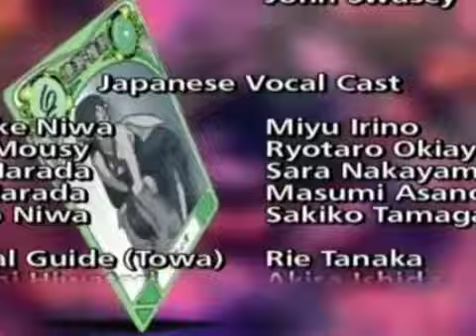13 RAINBOW MUSIC TE LO LLEVASTE TU